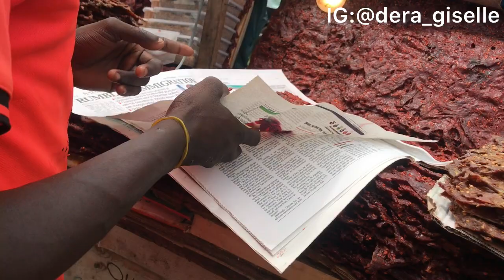TRAVELLING BY AIR IN NIGERIA|AIR TRAVEL FROM ABUJA TO ASABA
I decided to document my air trip from Abuja to Asaba and here is it🥰💃🏻 Enjoyyyyy❤️

I am Chidera a youth corps member currently serving Nigeria; a Youtuber passionate about lifestyle vlogs and I am willing to take you along on this beautiful journey of my life🥰

I have a series LIFE IN ABUJA SERIES PLEASE DO WELL TO CHECK IT OUT: